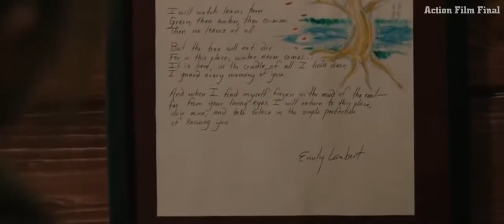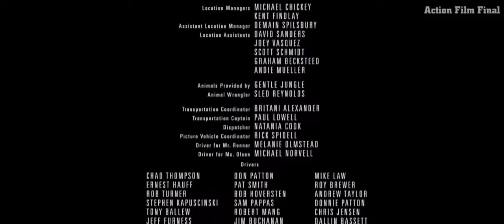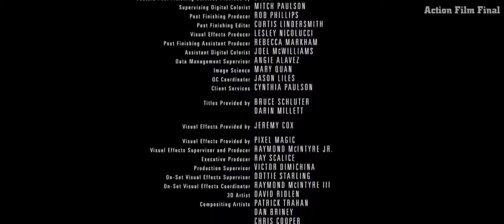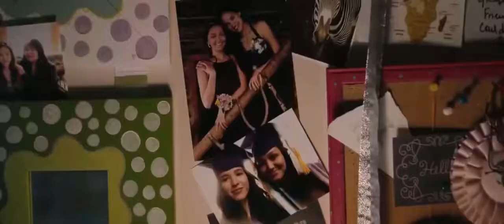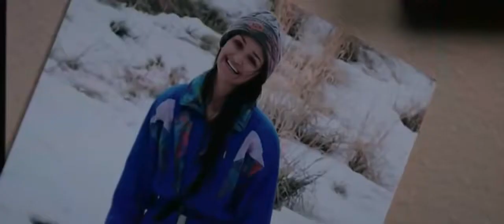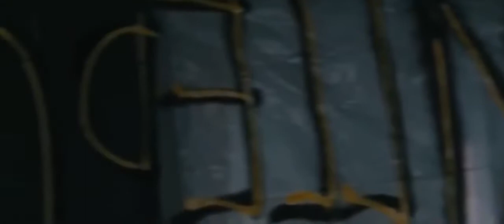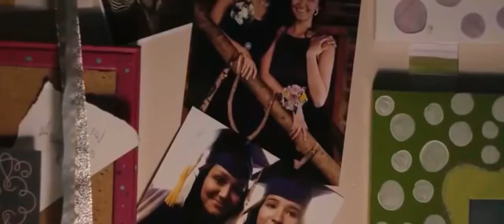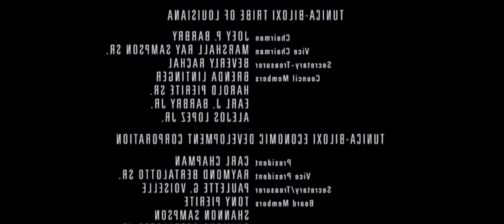New Action Movie 2019 English Holywood Full Movie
New Hollywood Action Movie 2019